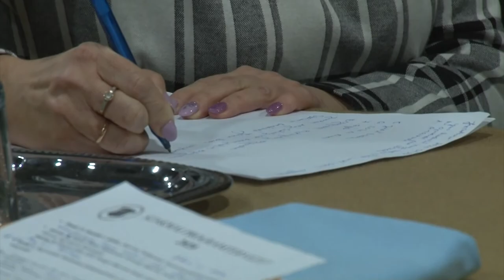Dombóvári Székely Kör 20200128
Ünnepélyes közgyűlés keretében szavazott bizalmat a tagság újra a Dombóvári Székely Kör vezetőségének.  Az idén tíz éves szervezet kiemelt rendezvényére Potápi Árpád János nemzetpolitikáért felelős államtitkár, a térség országgyűlési képviselője, Pintér Szilárd Dombóvár város polgármestere és Illés Tibor a Bukovinai Székely Szövetség elnöke is meghívást kapott.